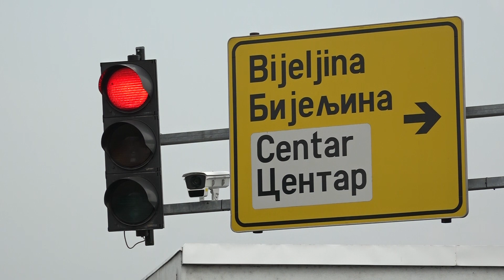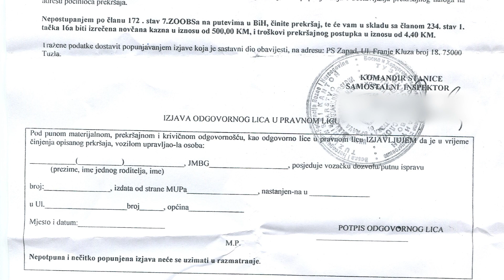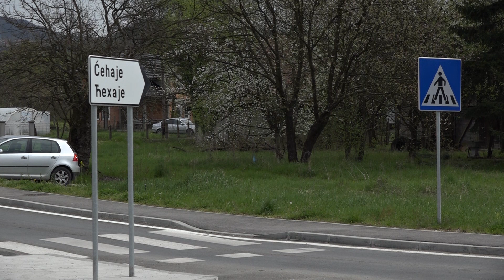Na osam lokacija u Tuzli postavljene “pametne kamere”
U Tuzli su na više lokacije postavljene tzv. “pametne kamere” koje će bilježiti saobraćajne prekršaje, ali će moći snimiti i neregistrovana, odnosno ukradena vozila. Bit će puštene u funkciju već od ovog mjeseca.